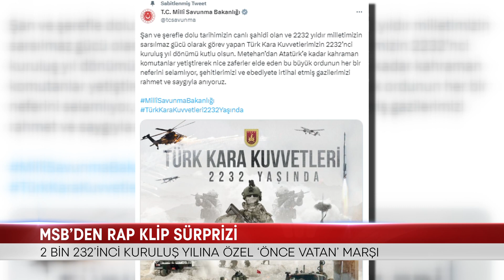MSB’DEN RAP KLİP SÜRPRİZİ